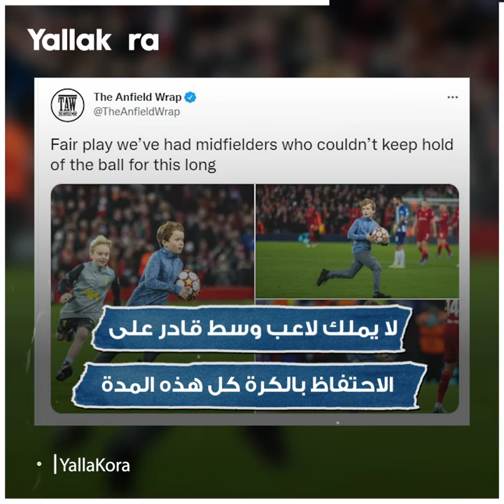محاولة فاشلة لتقليد مشجع ليفربول.. "مشادة الأطفال" تشعل مباراة في الدوري الأرجنتيني